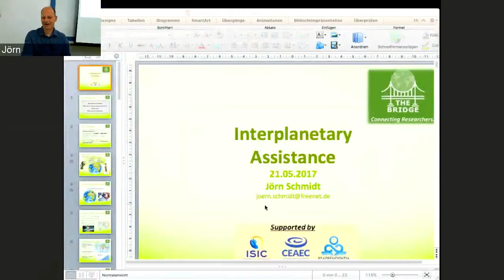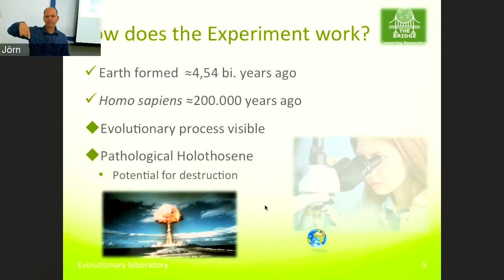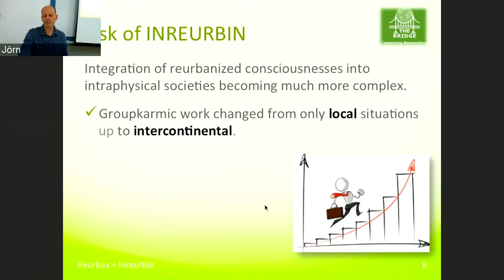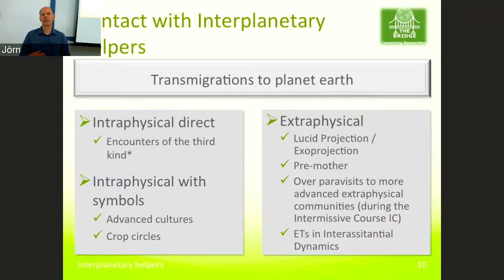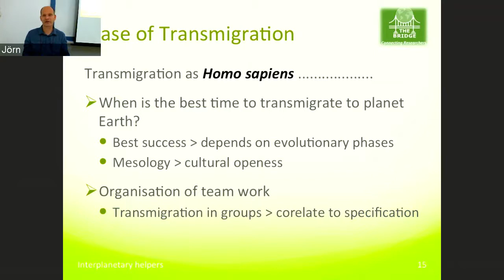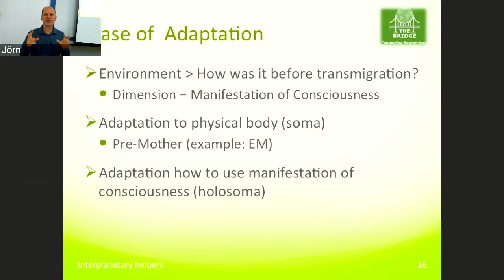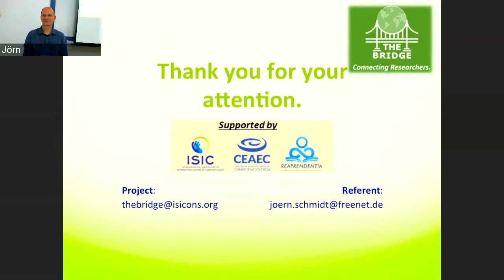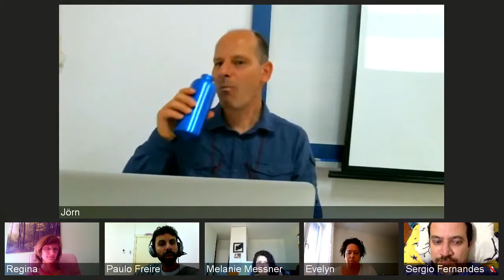8º The Bridge - Interplanetary Assistance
8th The Bridge Meeting - 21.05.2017 (English)
Interplanetary Assistance - Jörn Schmidt
Moderator: Evelyn Malzani